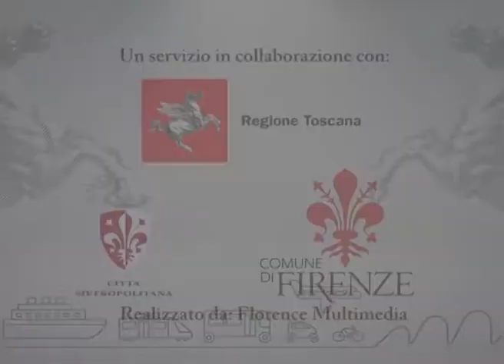Muoversi in Toscana Info - Edizione delle 12.00 del 22 novembre 2017